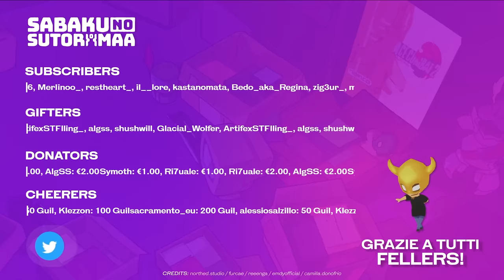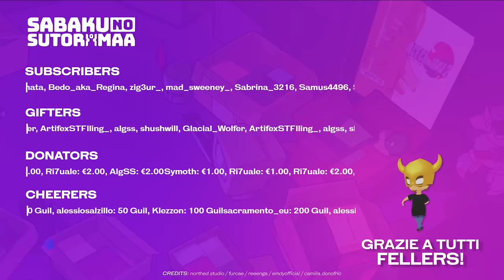“Il Continente” - The Witcher Saga w/Sabaku, Blind Run #2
Live originariamente trasmessa il: 04/07/2022
Capitolo giocato: Capitolo I

00:00:00 Intro
00:02:41 Benvenuti
00:04:42 Annuncio TwitchCon
00:07:56 Omaggio ad ASUS (nuovo sponsor)
00:12:56 Apertura menù di gioco
00:14:30 Ringraziamenti (!audio gioco alto!)
00:17:21 Introduzione all'episodio
00:21:52 Ringraziamenti sub e aggiornamento mod installate
00:22:58 Ripresa Capitolo I - Lettura Diario
00:32:06 Pronti a partire - Deposito inventario
00:35:50 Esploriamo le campagne di Vizima [1]
00:40:00 Parliamo con Abigale
00:45:22 Lettura nuove formule e ingredienti
00:47:42 Esploriamo le campagne di Vizima [2]
00:49:59 Nuova scoperta - Luogo di Potere
00:51:57 Esploriamo le campagne di Vizima [3]
00:56:48 Aiutiamo un vecchio amico: Zoltan Chivay
01:03:52 Sabaku fa ubriacare Gelart e ruba tutto
01:05:23 Menù Alchimia
01:08:27 Notte - Combattiamo tra le campagne di Vizima
01:13:26 Scegliamo la prossima mossa
01:14:50 Andiamo alla Locanda
01:16:49 Vita da taverna: Poker coi Dadi
01:20:43 Vediamo il tutorial e continuiamo a giocare
01:32:34 Controllo deposito e commercio
01:36:06 Lettura diario
01:40:36 Presa missioni e caccia notturna
01:44:26 Aiutiamo Vesna [1]
01:50:45 Consegna ad Abigail e Level up
01:54:08 Aiutiamo Vesna [2]
01:59:01 Parliamo al Reverendo
02:04:43 Lettura Profezia d'Ithlinne
02:05:49 Aiutiamo Vesna [3]
02:08:56 Accensione Santuari
02:14:24 Torniamo dal Reverendo
02:18:10 Esplorazione notturna
02:22:33 Level up e commercio
02:27:31 Chiacchiere e saluti finali

● PSN: SnM_88

➤ COLLABORATORI
♫ Compositori: